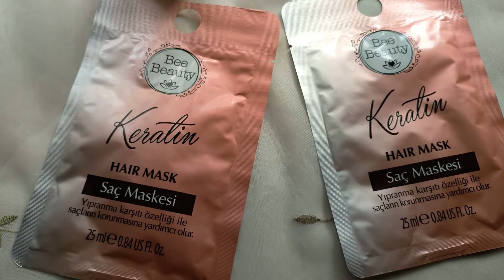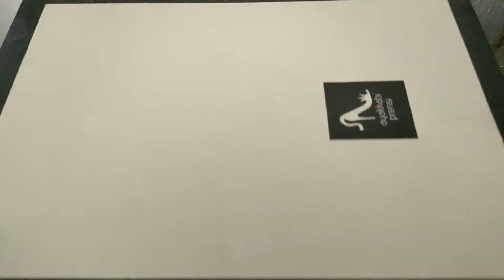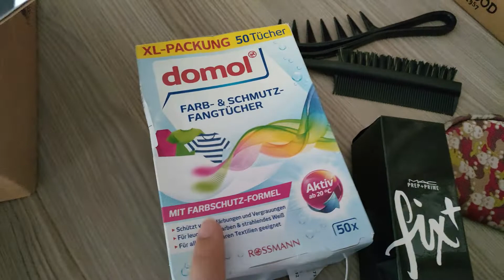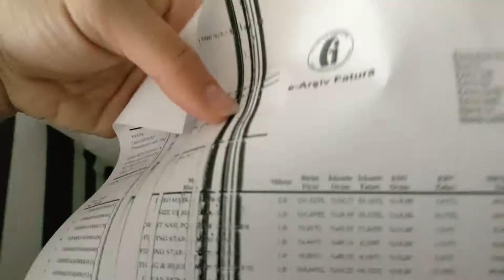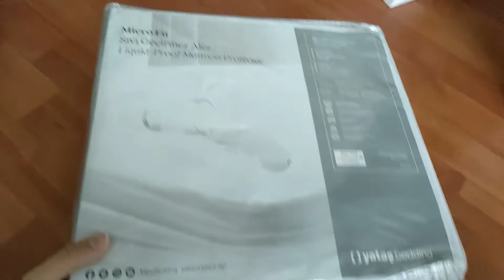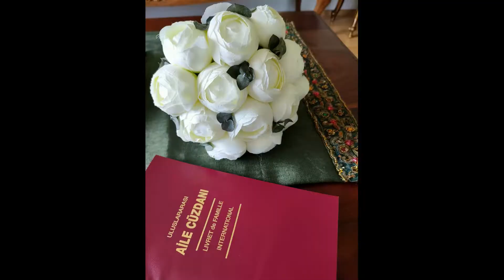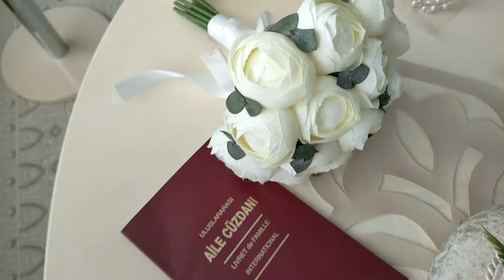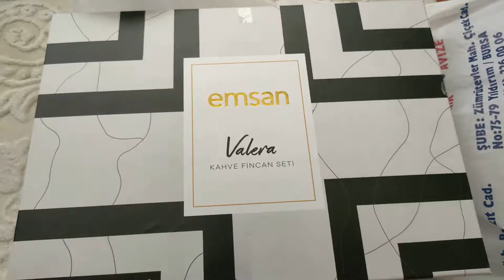NİKAHIMA BENİMLE HAZIRLANIN ❤️ BAKIM, SAÇ, MAKYAJ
merhaba bugün benim için çok önemli bir güne hazırlıyorum olabildiğince sizi de aramıza almaya çalıştım. umarım beğenirsiniz 🥰